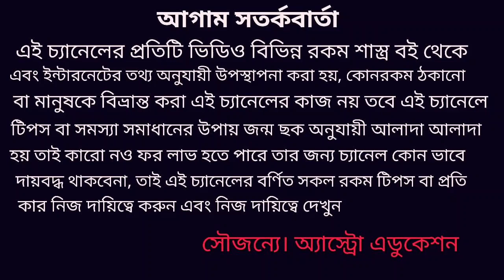মহা শিবরাত্রি মকর রাশির শনির সাড়েসাতি থেকে মুক্তি পাওয়ার মহা উপায়!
মকর রাশির ব্যক্তিরা মহা শিবরাত্রি দিন এই মহা প্রয়োগ রুদ্রাভিষেক এই নিয়মে করুন শনির সাড়েসাতি প্রকোপ থেকে মুক্তি পাবেন!